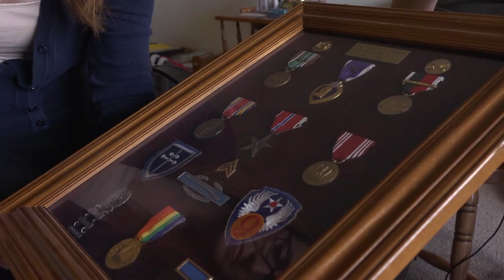Elvert Pooler Blog Snippet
A couple of snippets of footage from an oral history on Elvert Pooler for the New Mexico History Museum